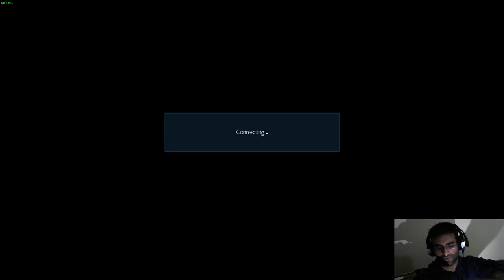Tekken 7 Hwoarang Gameplay (Record 3)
Me playing Hwoarang in Tekken 7